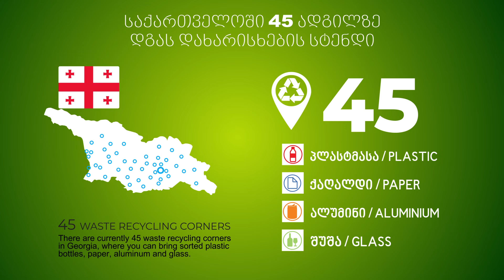საინფორმაციო გრაფიკული ვიდეო - ნარჩენების დახარისხება-გადამუშავება.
2D გრაფიკული ვიდეო.
გრაფიკა - გურამ ახობაძე.
პროდიუსერი - ნათია მენაღარიშვილი.
რედაქტორი - ეკა მენაღარიშვილი.
შინაარსი: ნარჩენების დახარისხება გადამუშავება - ცნობიერების ამაღლება. პროექტი განხორციელდა USAID CENN-ის ნარჩენების მართვის პროგრამის ფარგლებში ეკოლაოფის მიერ.